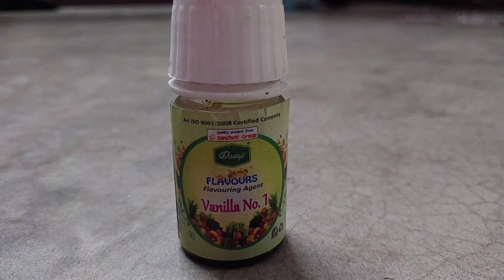কম উপকরণে বানিয়ে নিন ক্রিসমাস স্পেশাল ডিম ছাড়া বাটার ছাড়া নরম স্পঞ্জি সুজির কেক।